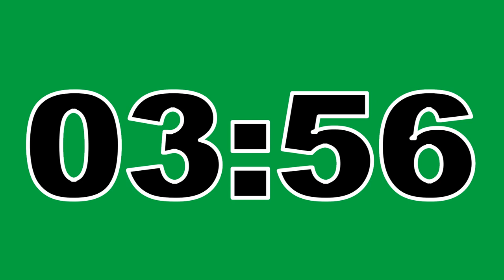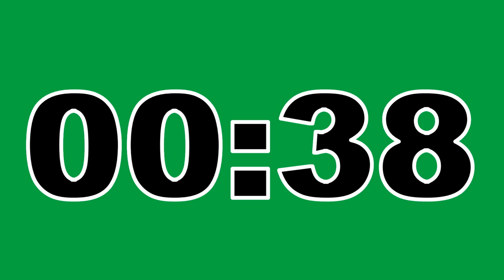05 Minute Timer Green Screen No Copyright Countdown Clock Contador Regresivo Free To Use Anywhere